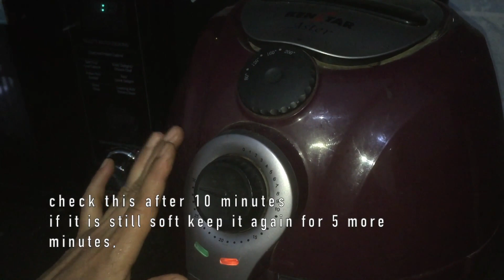Air fryer recipes | aloo cutlet recipe | potato cutlet | 2 ways Potato cutlet - air fryer & on tawa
If you have air fryer you can try this aloo cutlet without any oil. I have  used  kadle hittu / besan flour  instead of breadcrumbs to make this potato cutlet   a gluten free snack .

👩‍🍳 Kitchen tools we use
ALong with air fryer cutlet, we have tawa cutlet recipe as well.

Ingredients:
2 cooked big potatoes
cut and remove the skin
kadle hittu / besan / chickpea flour / chana flour
OR
you can use bread crumbs
1 tsp salt or salt to taste
1 tsp jeera powder
1 tsp grated ginger
1 tsp grated garlic
2 tbsp grated mango OR lemon juice or 1/2 tsp amchur powder
2 to 6 finely chopped green chilies